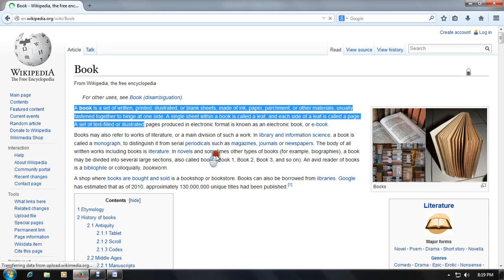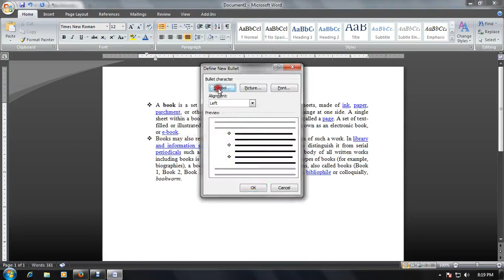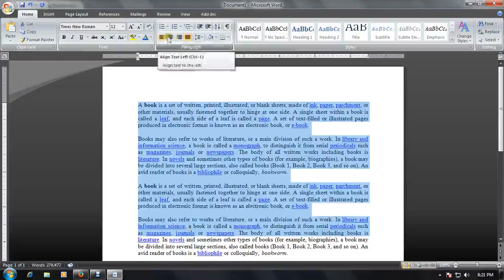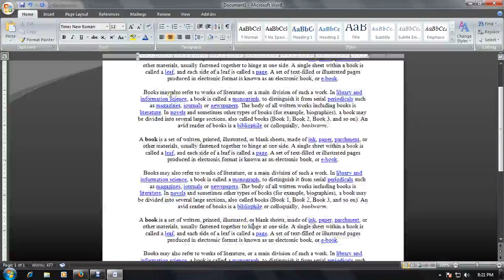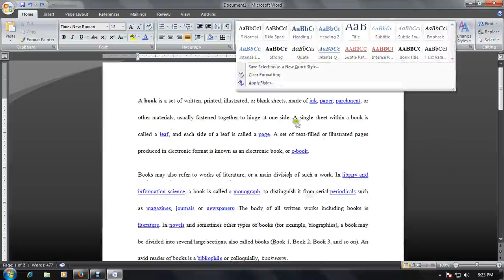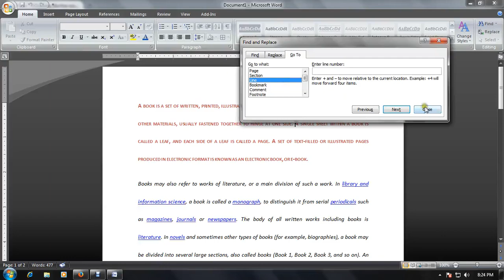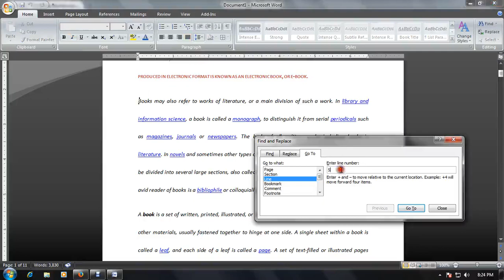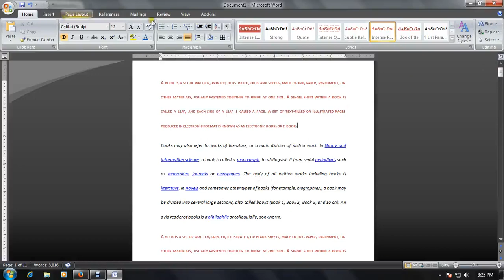Microsoft Word - Home Tab - Part 2 - Explanation - Tamil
Microsoft Word Class